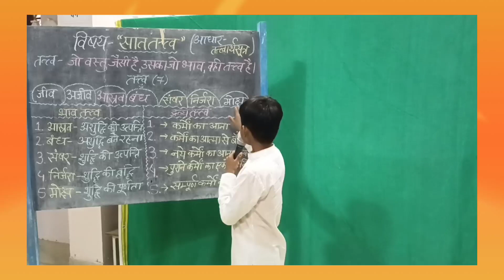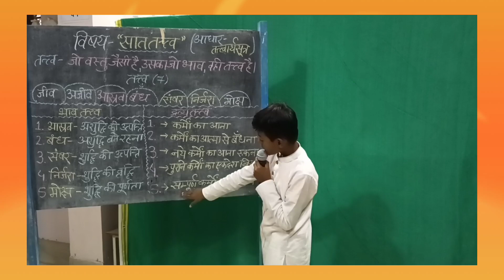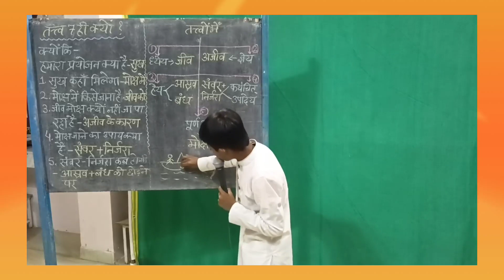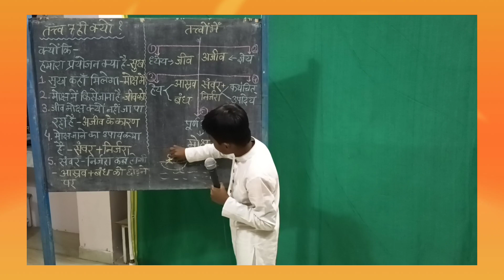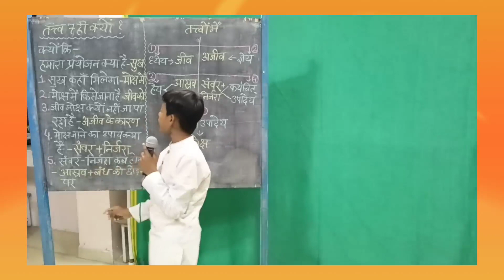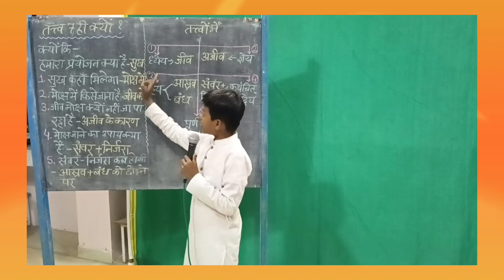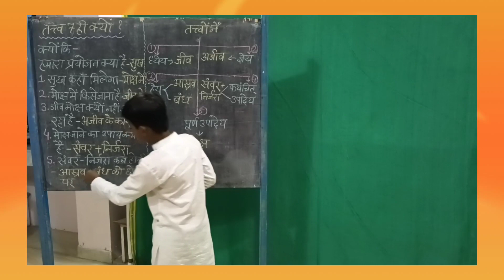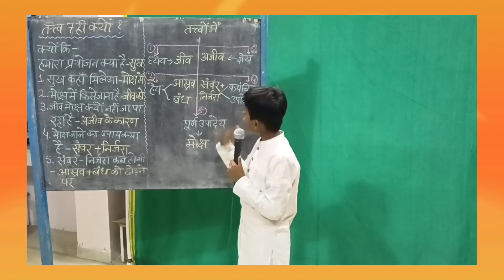विषय - "सात तत्त्व" (वक्ता - अर्हम् डॉ. प्रवीण जैन)